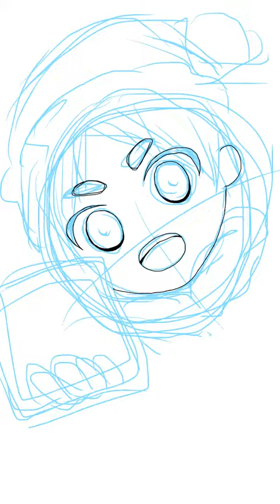X'mas☆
クリスマスもうすぐだし...